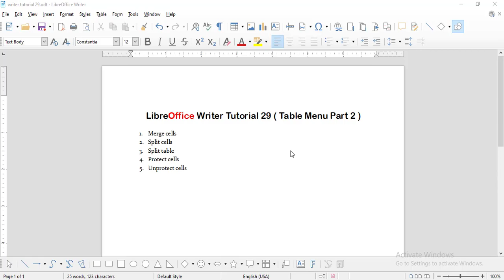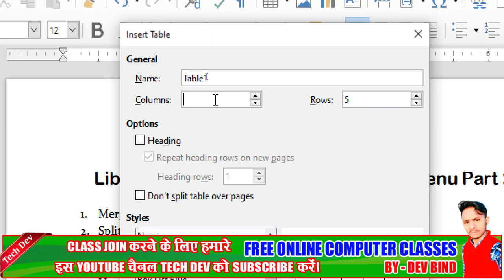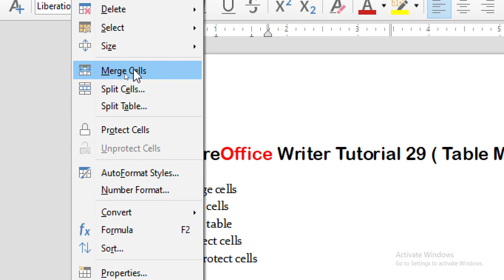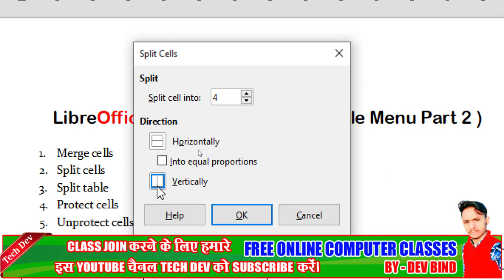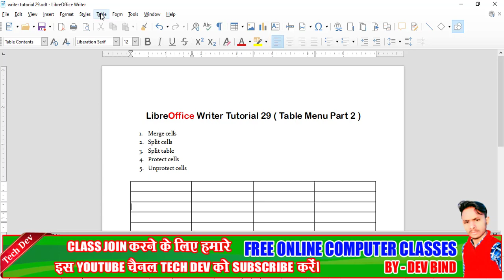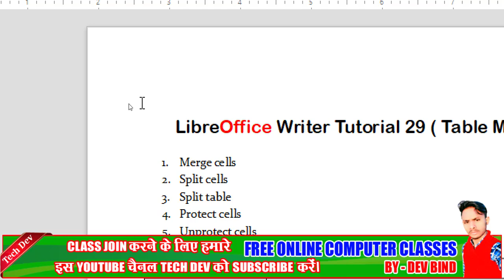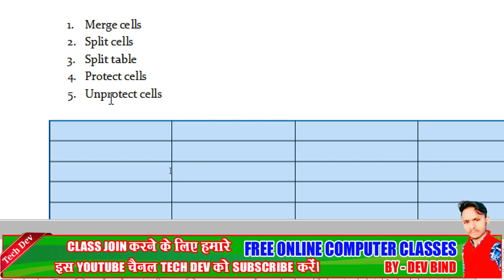LibreOffice writer tutorial 29 table menu part 2 || in hindi || by dev bind || technical dev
Hello guys..

LibreOffice Introduction Tutorial (Link...)

download and install libreoffice software video (link...)

how to start libreoffice writer tutorial 01 software

libreoffice writer tutorial 02 link...

libreoffice writer tutorial 03 link...

libreoffice writer tutorial 05 link...

libreoffice writer tutorial 06 link...

libreoffice writer tutorial 07 link...

libreoffice writer tutorial 08 link...

libreoffice writer tutorial 09 link...

libreoffice writer tutorial 10 (link...)

libreoffice writer tutorial 11 (link. )

libreoffice writer tutorial 12 link.

libreoffice writer tutorial 13 link.

libreoffice writer tutorial 14 link.

libreoffice writer tutorial 15 link. 👇👇👇 .

libreoffice writer tutorial 16 link.

libreoffice writer tutorial 17 link.

libreoffice writer tutorial 18 link.

libreoffice writer tutorial 19 link.

libreoffice writer tutorial 20 link.

libreoffice writer tutorial 21 link.

libreoffice writer tutorial 22 link...

libreoffice writer tutorial 23 link.

libreoffice writer tutorial 24 link.

libreoffice writer tutorial 25 link.

libreoffice writer tutorial 26 link.

libreoffice writer tutorial 27 link.

libreoffice writer tutorial 28 link.

libreoffice writer tutorial 29
writer tutorial 29
tutorial 29 of libre
tutorial 29 of libreoffice
tutorial 29 of libreoffice writer
tutorial 29 of office writer
tutorial 29 of writer
table menu part 2
libreoffice table menu part 2
writer table menu part 2
office writer table menu part 2
libreoffice writer table menu part 2
libreoffice writer video 29
writer video 29
video 29 of libre
video 29 of libreoffice
video 29 of libreoffice writer
video 29 of office writer
video 29 of writer
what is merge cells
what is split table
what is split cells
what is protect cells
what is unprotect cells
what is merge cells option
what is split table option
what is split cells option
what is protect cells option
what is unprotect cells option
what is merge cells option in libreoffice writer
what is split table option in libreoffice writer
what is split cells option in libreoffice writer
what is protect cells option in libreoffice writer
what is unprotect cells option in libreoffice writer
what is merge cells option in writer
what is split table option in writer
what is split cells option in writer
what is protect cells option in writer
what is unprotect cells option in writer
how to use merge cells
how to use split table
how to use split cells
how to use protect cells
how to use unprotect cells
how to use merge cells option
how to use split table option
how to use split cells option
how to use protect cells option
how to use unprotect cells option
how to use merge cells option in libreoffice writer
how to use split table option in libreoffice writer
how to use split cells option in libreoffice writer
how to use protect cells option in libreoffice writer
how to use unprotect cells option in libreoffice writer
how to use merge cells option in writer
how to use split table option in writer
how to use split cells option in writer
how to use protect cells option in writer
how to use unprotect cells option in writer